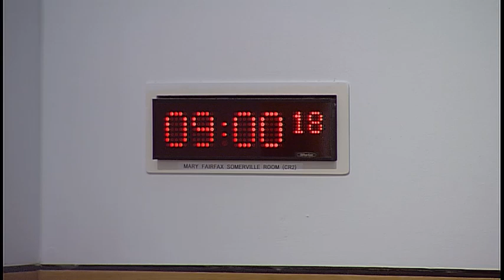Social Security Committee - 21 February 2019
1. Declaration of interests: Jenny Gilruth MSP will be invited to declare any relevant interests.

2. Subordinate legislation: The Committee will take evidence on
the Early Years Assistance (Best Start Grants) (Scotland) Amendment (No. 1) Regulations 2019 [draft] and the Early Years Assistance (Best Start Grants) (Scotland) Amendment (No. 2) Regulations 2019 [draft] from—
Shirley-Anne Somerville, Cabinet Secretary for Social Security and Older People,
Dorothy Ogle, Best Start Grant Policy Team Lead, and Colin Brown, Solicitor, Scottish Government.

3. Subordinate legislation: Shirley-Anne Somerville (Cabinet Secretary for Social Security and Older People) to move—
S5M-15626—That the Social Security Committee recommends that the Early Years Assistance (Best Start Grants) (Scotland) Amendment (No. 1) Regulations 2019 [draft] be approved.
S5M-15629—That the Social Security Committee recommends that the Early Years Assistance (Best Start Grants) (Scotland) Amendment (No. 2) Regulations 2019 [draft] be approved.

4. Subordinate legislation: The Committee will take evidence on the Funeral Expense Assistance (Scotland) Regulations 2019 [draft] from—
Shirley-Anne Somerville, Cabinet Secretary for Social Security and Older People, Lucy Carmichael, Funeral Expense Assistance and Funeral Poverty Policy Team Leader, and Colin Brown, Solicitor, Scottish Government.

5. Subordinate legislation: Shirley-Anne Somerville (Cabinet Secretary for Social Security and Older People) to move—
S5M-15627 That the Social Security Committee recommends that the Funeral Expense Assistance (Scotland) Regulations 2019 [draft] be approved.

6. Public Petition: The Committee will consider PE01677 by Dr Sarah Glynn on behalf of Scottish Unemployed Workers' Network, on mitigating welfare cuts.